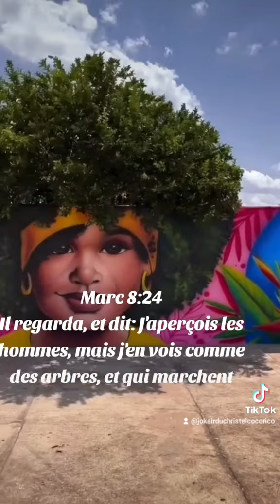Nous sommes des arbres devant Dieu certains porte de bon fruits